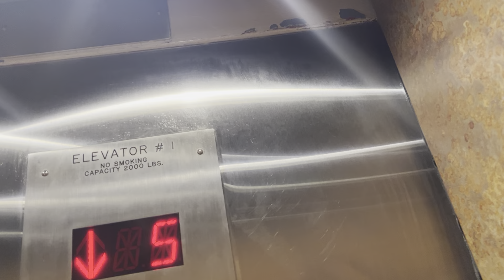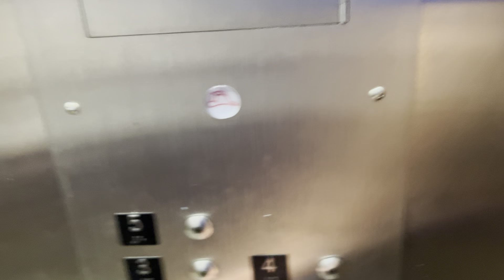Modernized Otis Hydraulic Elevator - Acropolis Resort - Wildwood NJ